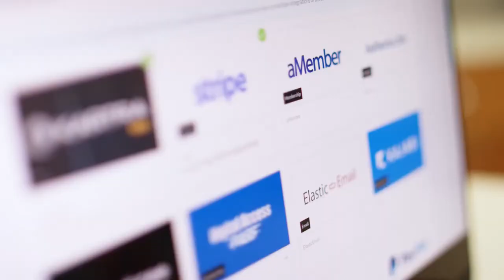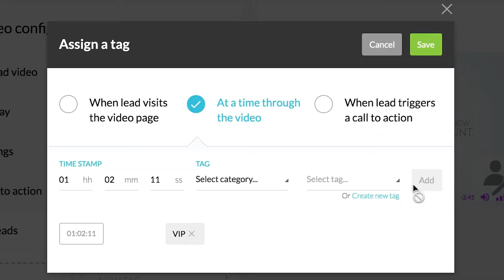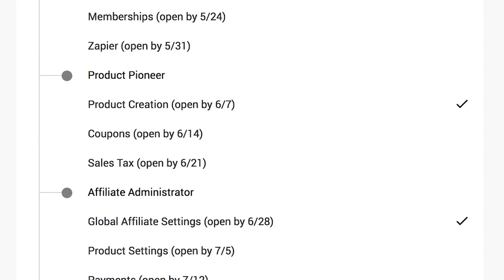What makes Kartra so different?All in one account... No more duct tape!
Your online business requires a bunch of different solutions that must be duct-taped together, often leading to frustrating results. You know the pain: your checkout page won't add your customers into your mailing list, or your helpdesk portal won't connect with your contacts database, or your membership site won't revoke access when a user refunds payment, etc.

Utterly frustrating, and a huge waste of time... until now!